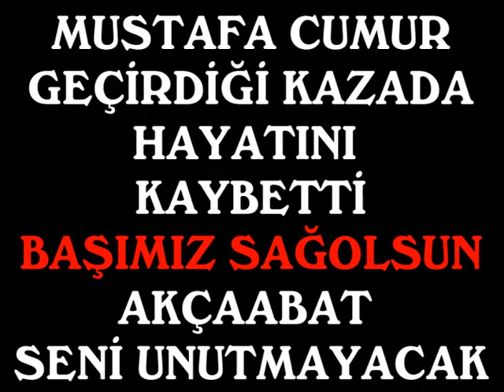MUSTAFA CUMUR.mpg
AKÇAABAT